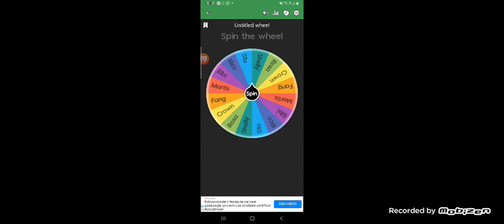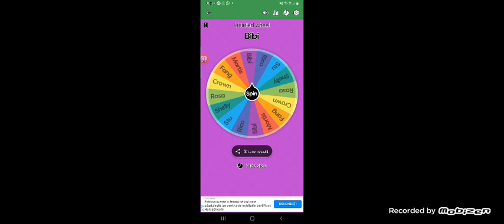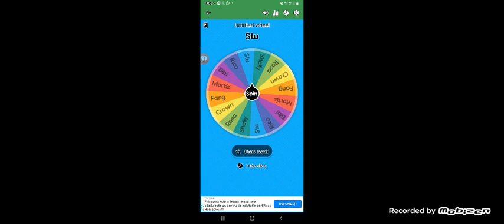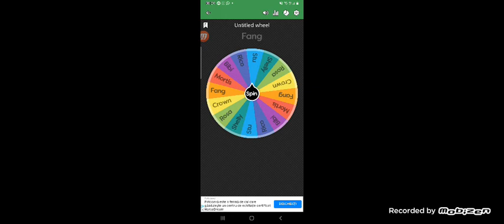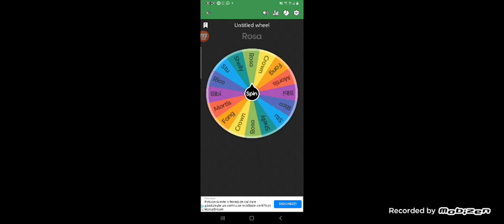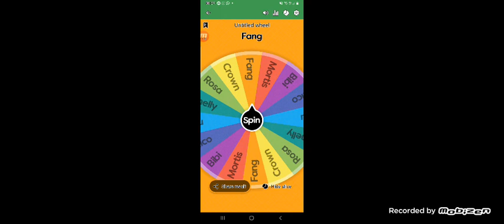Roata nea pus să jucăm cu brawleri aleși de el pe Brawl Stars